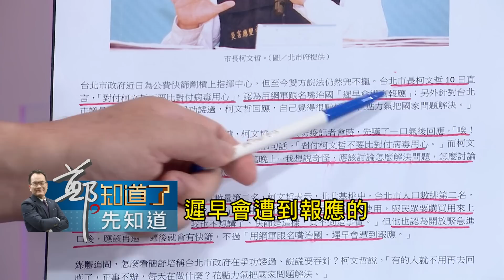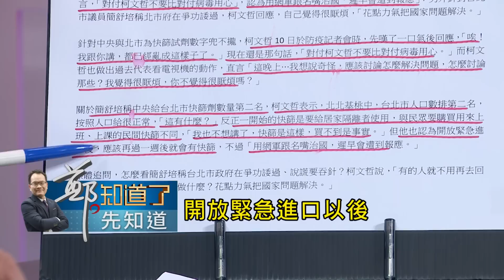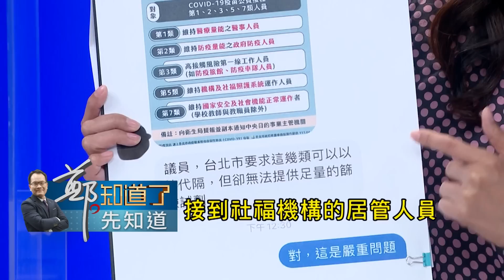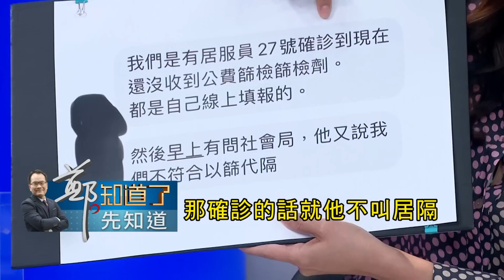將帥無能累死三軍！北市府採購快篩遭質疑"慢半拍" 柯文哲竟扯：網軍.名嘴治國會有報應｜鄭弘儀主持｜【鄭知道了。先知道】20220510｜三立iNEWS